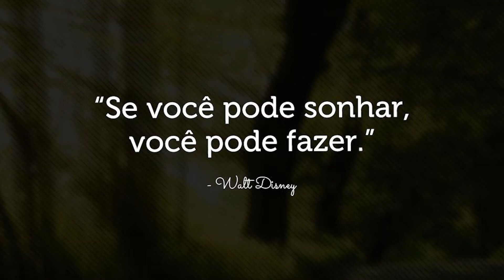ACABE COM O BLOQUEIO CRIATIVO COM ESSAS MEGA DICAS, ARTESÃ! |*Costura Criativa*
CIO DA MODA - Loja com Jeans Matelassado e Diversos Sintéticos
Rua Jairo Gois, 58, Brás

BV IND. DE ETIQUETAS LTDA.
Patrícia Medeiros
Rua Vieira da Silva, 979
Porto Alegre - RS